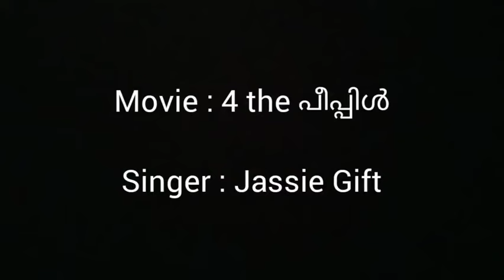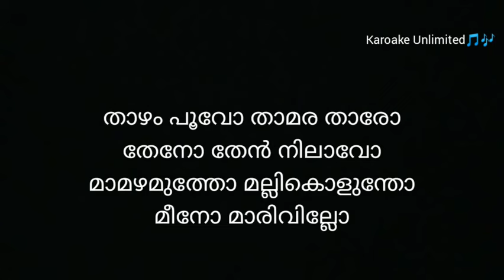Lajjavathiye | ലജ്ജാവതിയെ | malayalam karoake with lyrics| Jassie Gift